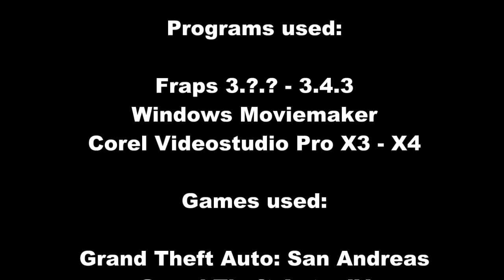Episode10.mp4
Needs to be re-uploaded for plot consistency and in correct videofeed order; needs to be deleted?